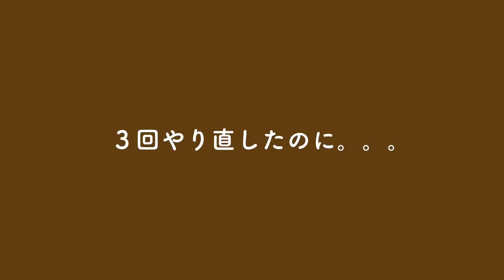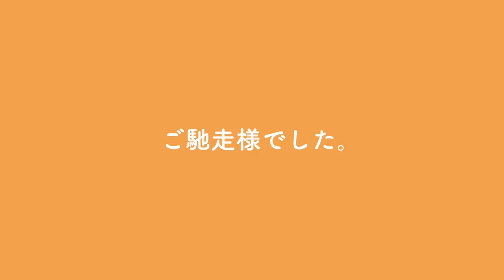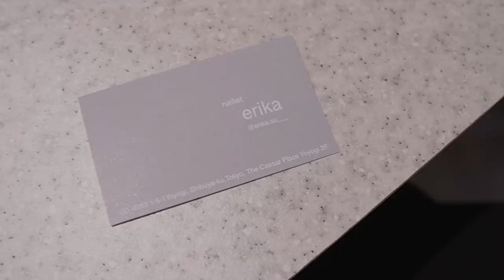【1日密着】ネイルサロン、新店舗OPENに向けて準備する日のvlog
su＿＿＿代々木店のOPEN準備の様子です
この動画の後、お店はさらに素敵に完成しております。

この日準備に参加してくれたスタッフ
・momo
撮影のご協力までありがとうございました

↓↓購入品を日々更新中↓↓
・楽天ROOM

▲SASAYUI チャンネル
2020年9月からキャンプ系YouTubeチャンネルとして活動し
2021年3月からカップル系VLOGチャンネルで再スタート
楽しいをモットーに、2人の日常を中心に発信しております

★オリジナルのキャンプギア販売してます

・【1週間密着】ネイリストのリアルな1週間に密着｜仕事もプライベートもhappyに過ごす
・【生い立ち】学生の時から今に至るまで、2人の全てを語り合いました！
・【shopping】アウトレットでお宝発見！久しぶりの買い物めっちゃ楽しいやん！！

♩普段愛用しているキャンプ道具
・ogawa(オガワ) テント グロッケ12tc
・ogawa(オガワ) テント アポロン
・スノーピーク(snow peak) テント エントリーパックTT
・Tatonka（タトンカ） タープ 1 TC
・FIELDOOR 木製テントポール
・YETI（イエティ）クーラーボックス　タン 45
・ベアボーンズ(Barebones) レイルロードランプLED
・コールマン ルミエールランタン
・FEUERHAND ( フュアーハンド )  オイルランタン
・KingCamp  丸テーブル
・FIELDOOR  エアーベッド
・Hilander(ハイランダー) アルミデッキチェアブラウン
・ ゴードンミラー トランクカーゴ 収納ボックス コンテナ
・kovea Cube キューブ TABLE TOP STOVE